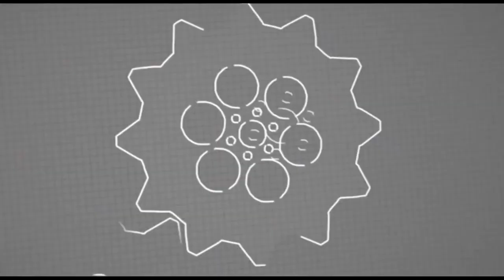打死了？泰拳王竟被少林弟子残暴KO，8个医生抢救不来送进了医院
Arena accident【中国姑娘被残暴KO昏迷进了医院】
与此视频相关的精彩视频如下：
2.播求哭了！武僧一龙被226胜泰国拳王播求7次击倒，结果一龙却赢了？
3.张伟丽都打不过她？强敌被7战7胜中国女将打惨了，被8次击倒打花了
4.来到中国还嚣张？印度拳王激怒19岁中国女泰森，结果被打进医院KO了